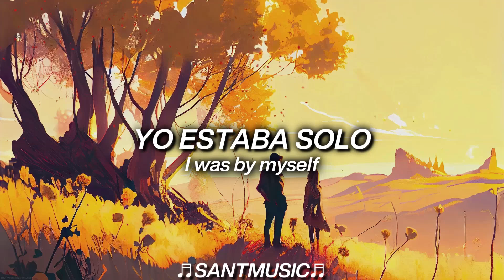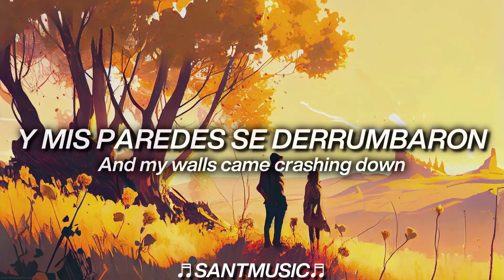Dirty Palm & Bad Reputation - Spellbound // Subtitulada al Español + Lyrics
Dirty Palm & Bad Reputation - Spellbound
Enlace al video de la canción original:

▶ Redes de los creadores de esta canción:
Follow Dirty Palm

Lyrics:
[Verse 1]
I am down in my thoughts again
Used to rule this world way back when
We'd get high together
Two birds of a feather
A story without a pen
You left me in the dark
Scared of dealing with a broken heart
I was by myself
Alone with no one else in the dead of the night ( in the dead of the night)

[Chorus]
Then I found you
And my walls came crashing down
Yeah, It was all you
Picked my heart up off the ground
Now I'm spellbound

[Drop]
(I'm spellbound)

[Verse 2]
I can see past the dark again
Cause you breathe life with your oxygen
I am trappеd by your magic
My past life was tragic
Now I want to feel again
She flew among thе stars
A supernova burning over Mars
I could heal again
Let your embers in
Thought I almost died (Thought I almost died)

[Chorus]
Now I'm spellbound

[Drop]
Now I'm spellbound
Letra:
[Verso 1]
Estoy abajo en mis pensamientos otra vez
Solía gobernar este mundo de vuelta cuando
Nos drogaríamos juntos
Dos pájaros de una pluma
Una historia sin una lapiz
Me dejaste en la oscuridad
Miedo de lidiar con un corazón roto
Yo estaba solo
Solo sin nadie más en la oscuridad de la noche ( en la oscuridad de la noche)

[Chorus]
Entonces te encontré
Y mis paredes se derrumbaron
Si, todo fue por ti
Levantaste mi corazón del suelo
Ahora estoy hechizado

[Drop]
(Estoy hechizado)

[Verse 2]
Puedo ver más allá de la oscuridad otra vez
Porque tu respiras vida con tu oxigeno
Estoy atrapado por tu magia
Mi vida pasada fue trágica
Ahora quiero sentir de nuevo
Ella voló entre las estrellas
Una supernova ardiendo sobre Marte
Podría sanar de nuevo
Deja entrar tus brasas
Pensé que casi moría (Pensé que casi moría)

[Chorus]
Entonces te encontré
Sí, todo fue por ti
Ahora estoy hechizado

[Drop]
Ahora estoy hechizado